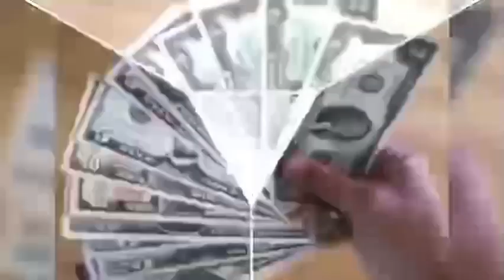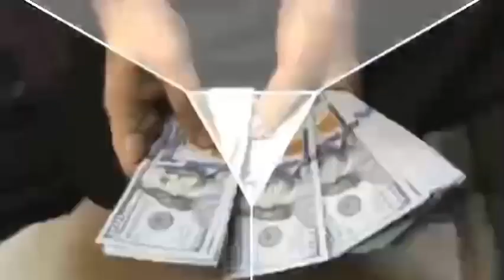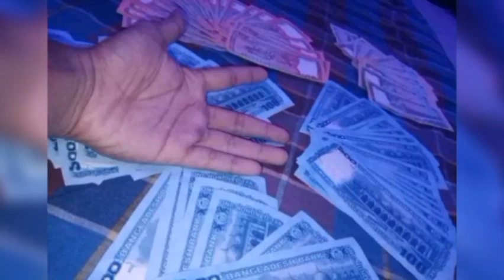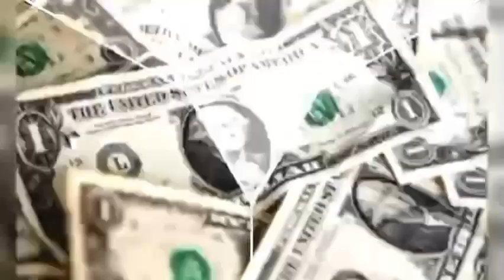সুখবর! বিভিন্ন দেশ থেকে আজকের টাকার ভালো রেট!|আজকের টাকার রেট কত?|Exchange rate|Prothom Bangladesh